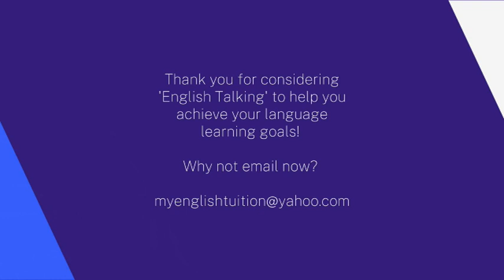Get THAT Band Score - Uncovering the Secret to IELTS Success!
If you want to achieve your Band Score goal for IELTS, you need to find some help. In this video, we're going to uncover the secret to IELTS success and demonstrate the importance of assistance in achieving your goals.